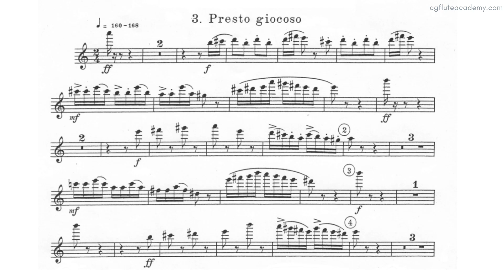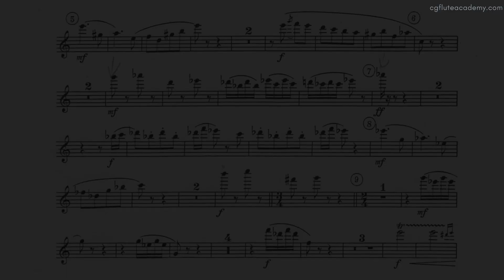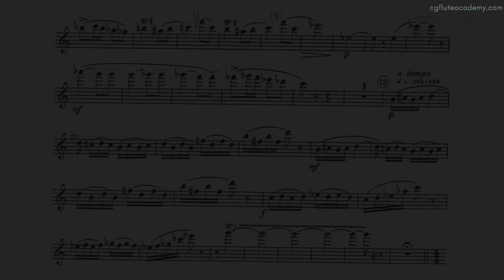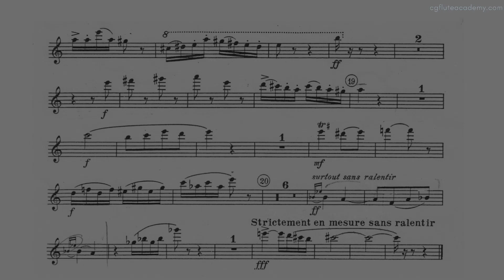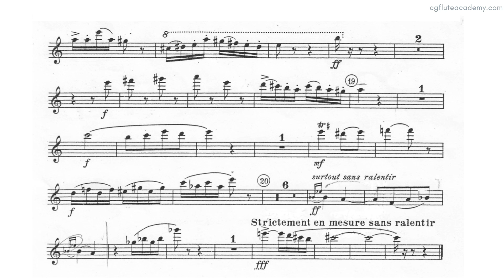Francis Poulenc - Sonata for F and P 3rd movt Presto giocoso ♩=130 (Moderately Slow) F & P midi met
ABRSM Flute Grade 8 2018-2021
ABRSM Diploma ARSM & DipABRSM: full
Trinity ATCL: full